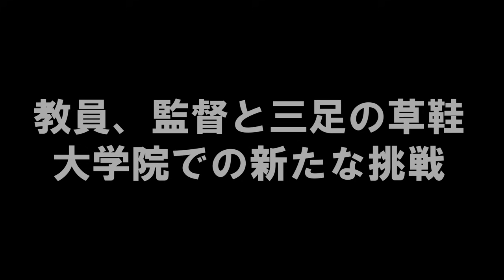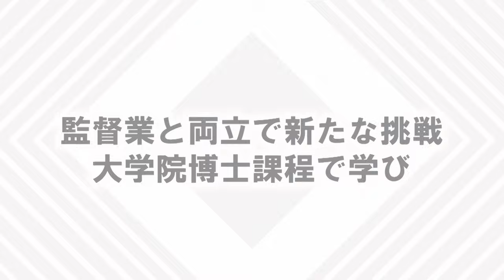批判も糧に挑戦続ける33歳の青年監督。今春からは異例のチャレンジへ...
甲子園出場計23度の名門・浦和学院の
監督に就任し３年目を迎えた森大監督。父である名将・森士監督の後を引継ぎ大きなプレッシャーの中で指導を行っている。厳しい声もある中でどんな思いで名門の看板を背負い甲子園を目指して選手を指導しているのか。浦和学院

★高校野球ドットコム
◆グッズのECサイトはコチラ！